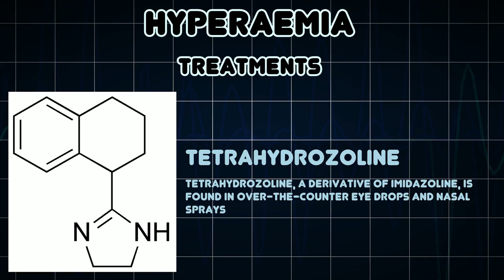Hyperaemia (Medical Condition)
Symptoms, risk factors and treatments of Hyperaemia (Medical Condition)

Hyperaemia or hyperemia is the increase of blood flow to different tissues in the body